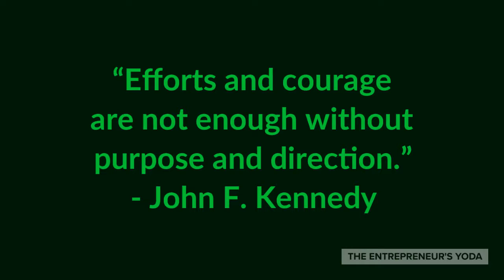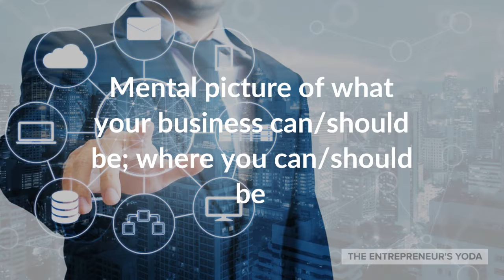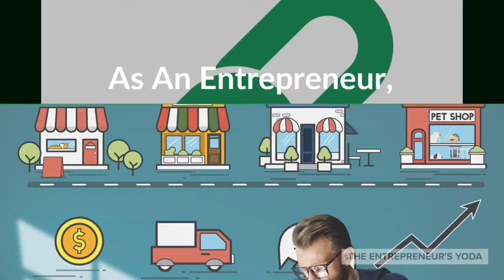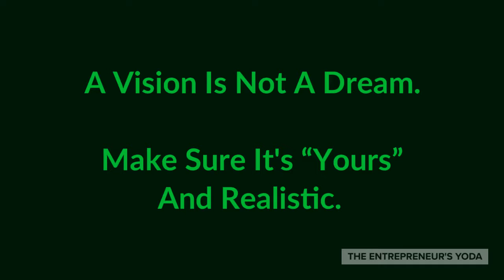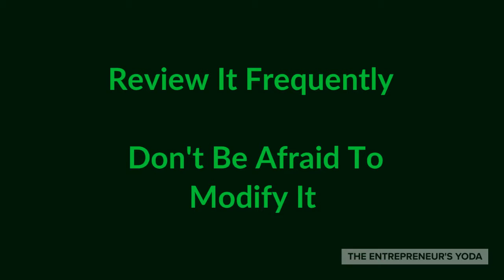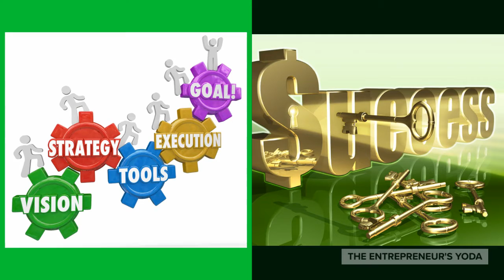Without A Vision You Can't Really Be Successful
Every entrepreneur believes deeply in their business concept. Most have a deep passion for what they do, the market they serve and are willing to put in the hard work to launch the business. But, that's not enough. Without a vision, there is no success!